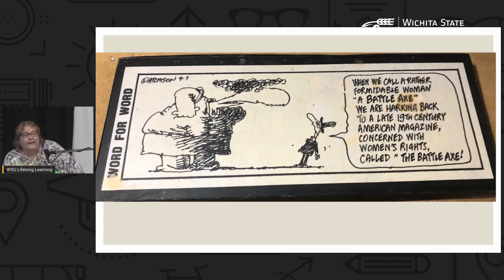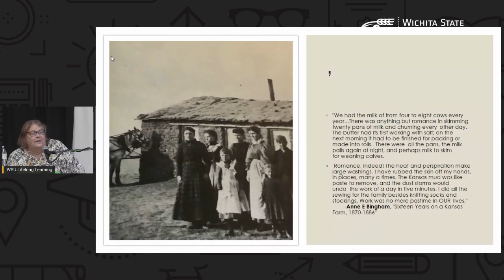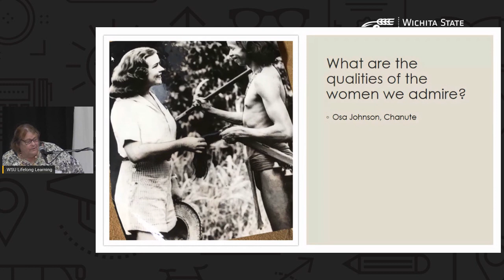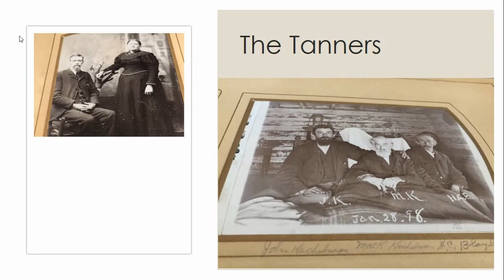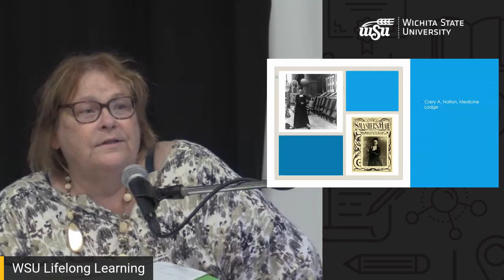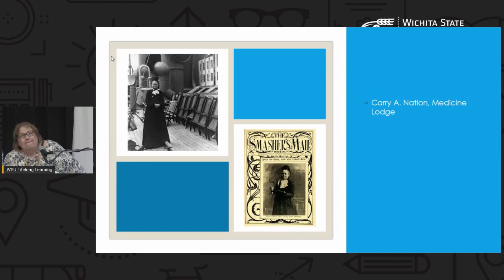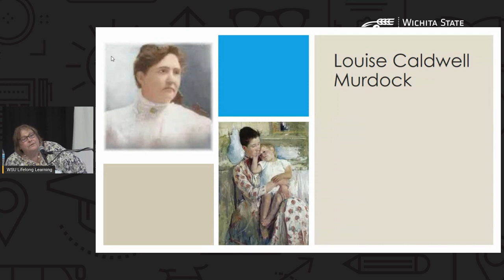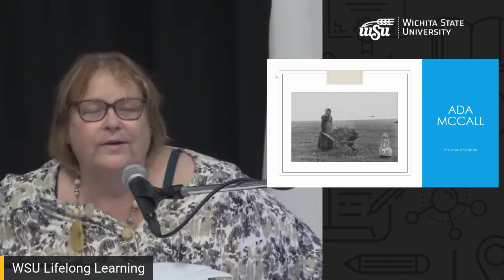The Stories of Kansas Pioneer Women - Aug 7 | Lifelong Learning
Lifelong Learning.  The Stories of Kansas Pioneer Women  Aug 7